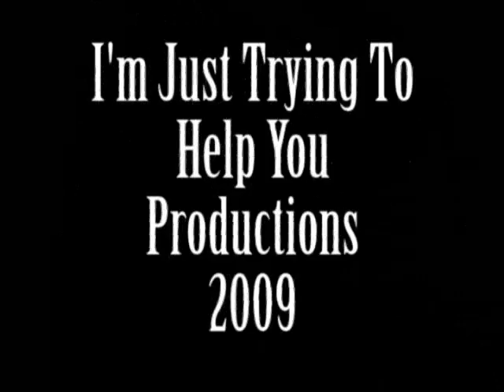Kristin Andreassen's Crayola performed by Lace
High School Show Choir